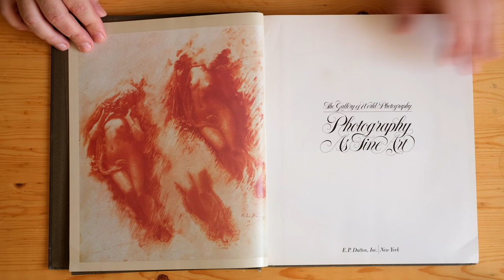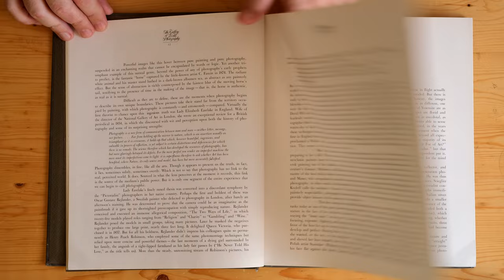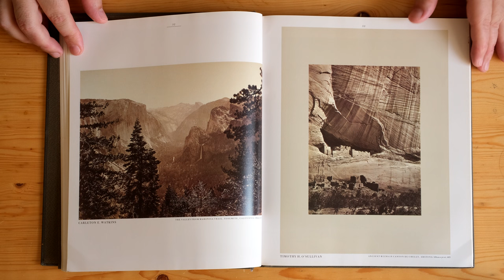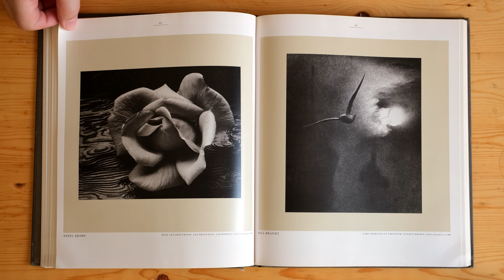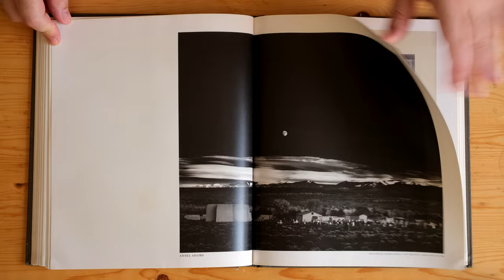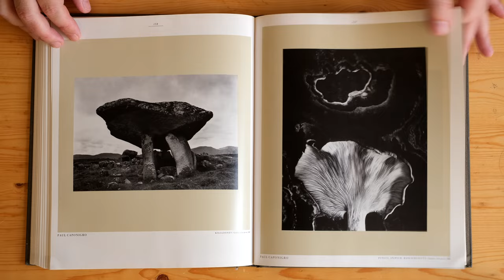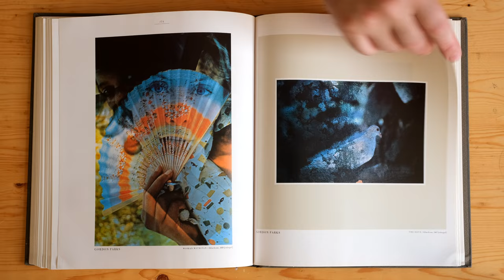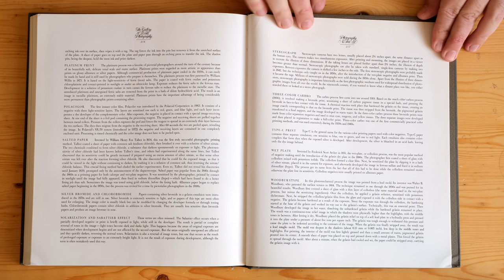Photography as Fine Art (EP Dutton, 1983)